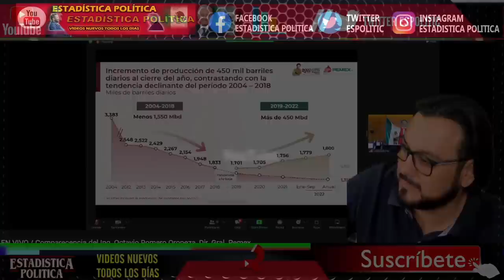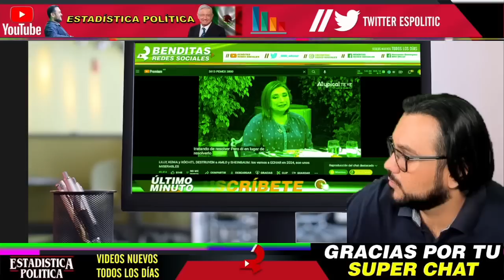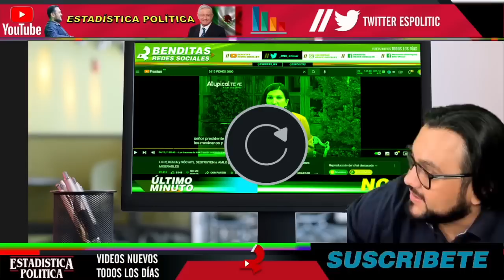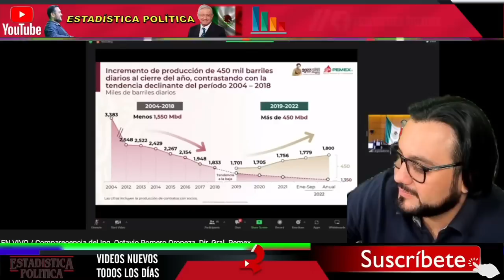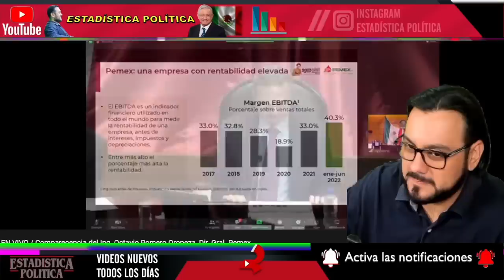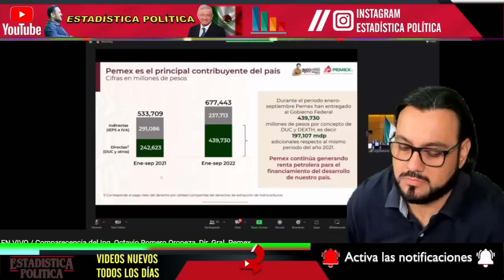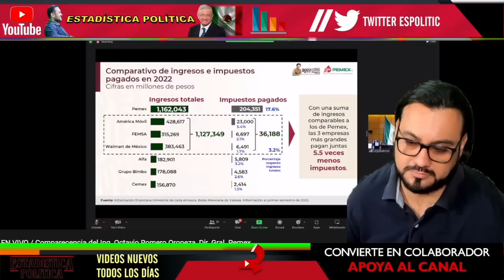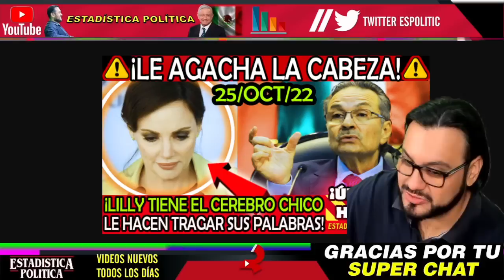LE AGACHA LA CABEZA ¡ LILLY TIENE EL CEREBRO CHIQUITO DIRECTOR DE PEMEX HACE TRAGAR SUS PALABRAS !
LE AGACHA LA CABEZA ¡ LILLY TÉLLEZ TIENE EL CEREBRO CHIQUITO DIRECTOR DE PEMEX LE HACE TRAGAR SUS PALABRAS ! - ESTADISTICA POLITICA

benditasredessociales,noticias,mexico,amlo,pri,pan,prd,lopezobrador,andresmanuellopezobrador